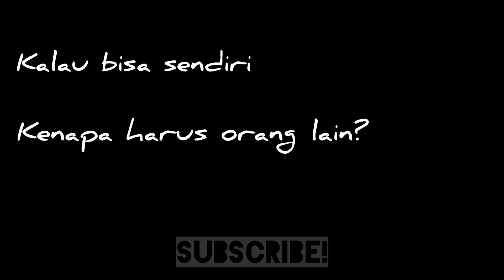Cara Ganti Filter Udara Nissan Serena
Ganti filter udara nissan serena khususnya type C26 tergolong sulit karena letaknya  tersembunnyi di bagian dalam, kebanyakan orang harus membuka kotak (box) udara, lalu buka belalai intake dan buka braket aki ( accu ) yg semuanya itu menghalagi box filter udaranya. Tapi disini Anak DiY beri tips / cara agar mudah ! tanpa harus buka semua item diatas dgn cara yg tetap aman tentunya... Total durasi cuma sekitar 3menit!

Anak DiY quote (s)
Kalau bisa sendiri kenapa harus orang lain?